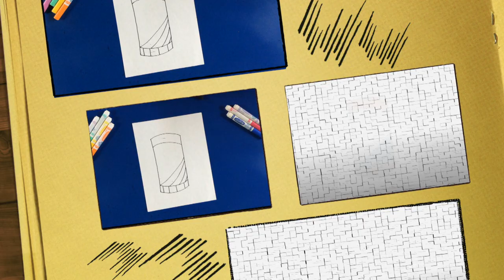Glue Stick 🎨 Easy Peasy 🚌 Super Simple 🍎 School 🚌 Art for Kids 🎨 Frazier Tales 🎨